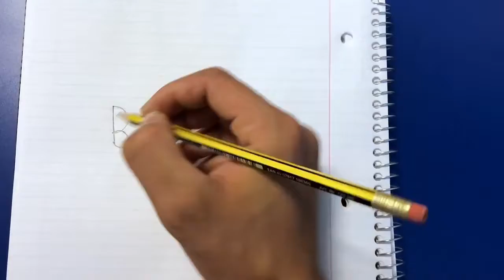Issue #1 - Creative 2